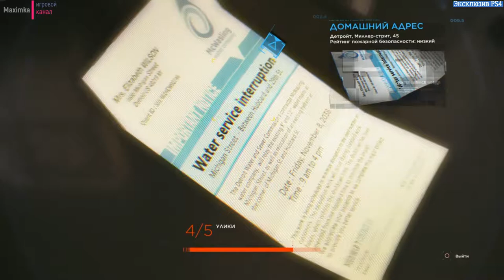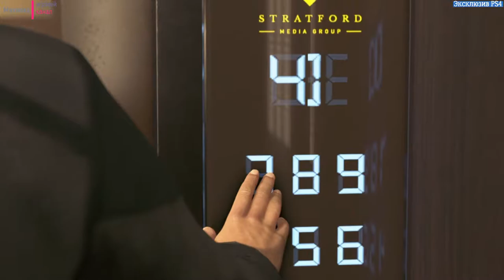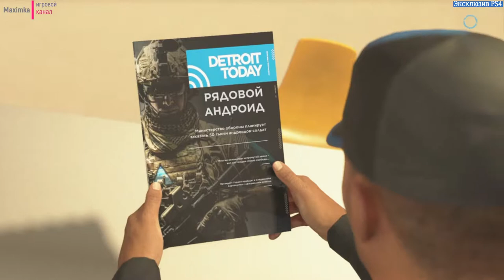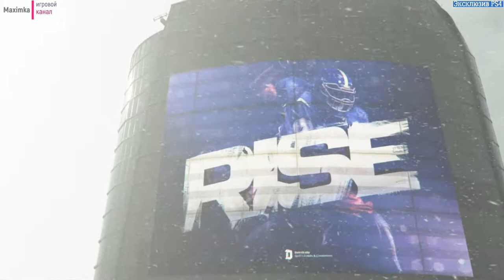Detroit Become Human прохождение часть №13